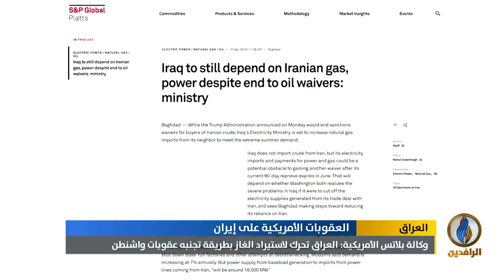تقرير إخباري.. وكالة بلاتس: العراق تحرك لاستيراد الغاز بطريقة تجنبه عقوبات واشنطن على طهران